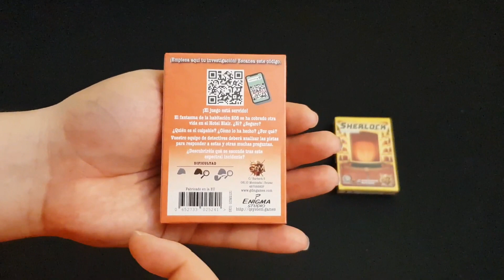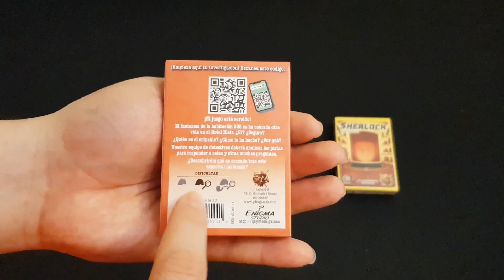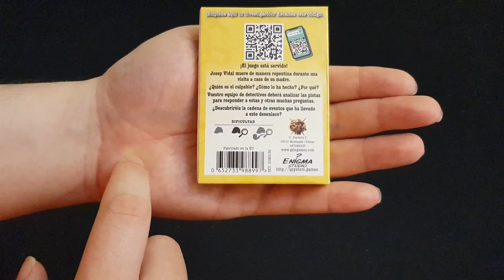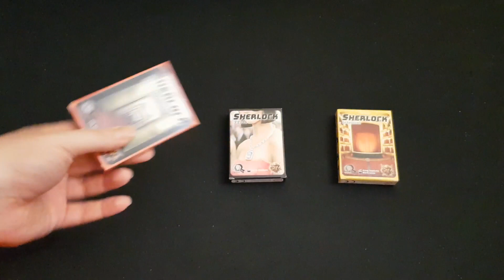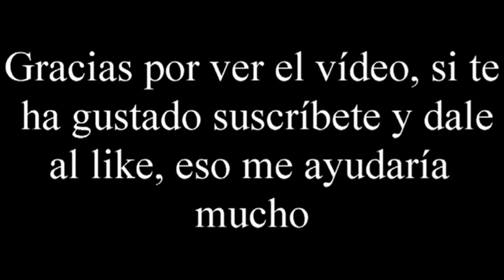Sherlock - Presentación Mayo 2022 - El club del dado